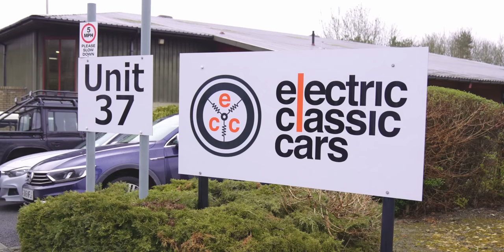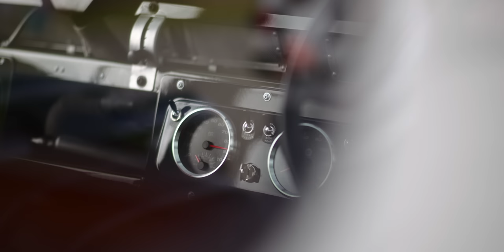This Is the Electric Defender Land Rover SHOULD Have Built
Robert and Jack head to rural Wales for a “dirty weekend” with two very special vehicles: a pair of EV-converted Land Rover Defenders. With Tesla powertrains hidden under their boxy bodies and a combined 900 horsepower between them, are these the ultimate off-roading adventure vehicles? And just how much better is greenlaning when it’s truly… green?

00:00 "A dirty weekend"
00:57 meet the cars
3:32 The plan
4:33 First impressions
7:22 See you at the crossroads, crossroads
8:52 SMASH
10:51 "A bit of a puddle"
12:24 Lunch time!
13:18 A very big hill
14:51 Swapsies?
17:06 STUCK
18:41 Quick pic!
19:35 We made it!